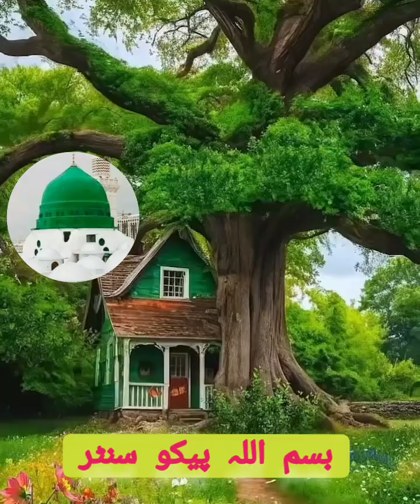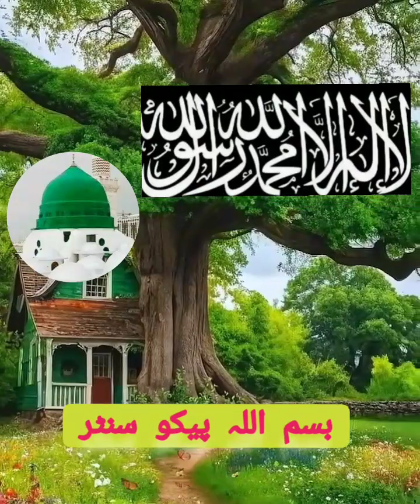بسم اللہ پیکو سنٹر ایک نئی ویڈیو کے ساتھ